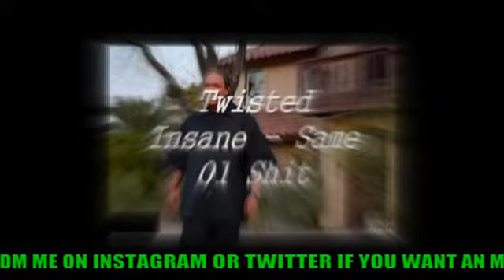Twisted Insane - Same Ol Shit (Slowed & Chopped)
REQUESTED -

IF YOU LIKE THIS UPLOAD, SUPPORT BY DONATING THROUGH AN APP BELOW ⬇ WHATEVER YOU COULD AFFORD IS APPRECIATED

Leave a request if you want something chopped and or slowed

Tags: Slowed Down Version Remix Chopped Screwed Music Reverb Vaporwave Chill Slow Slower Pitch Bass Boosted Audio New Reaction Anti-Nightcore Mix Daycore Type Beat